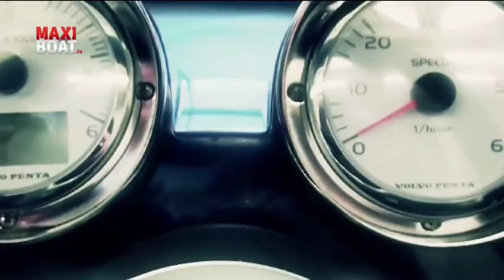Frauscher 717 GT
Ce bateau à moteur est l'oeuvre du chantier autrichien Frauscher crée en 1927 et signe un subtil mélange entre classicisme et modernité. Un runabout sportif qui flirte avec les 50 noeuds et affiche un look d'enfer avec sa finition exemplaire en témoigne le pont en teck.